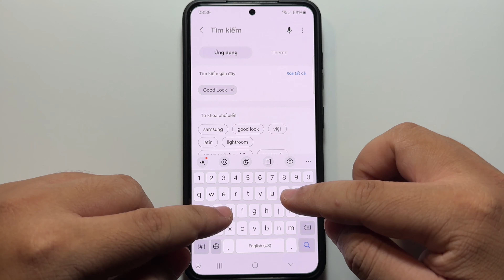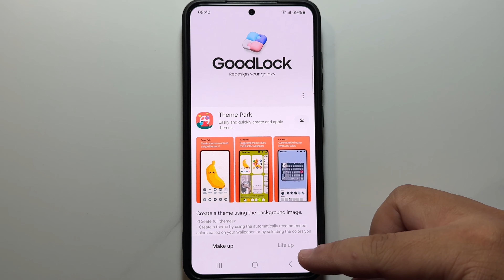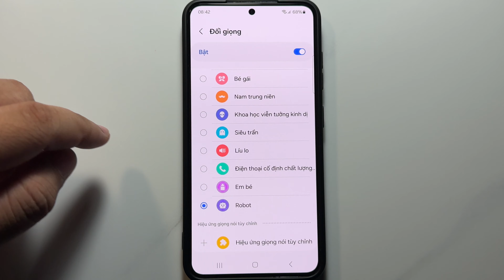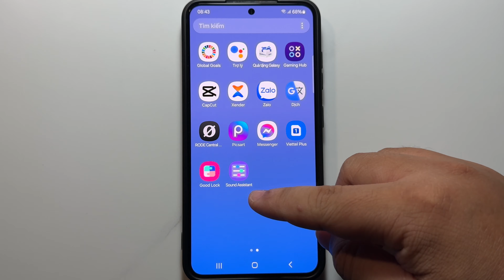Cách đổi giọng nói khi chơi game trên Samsung